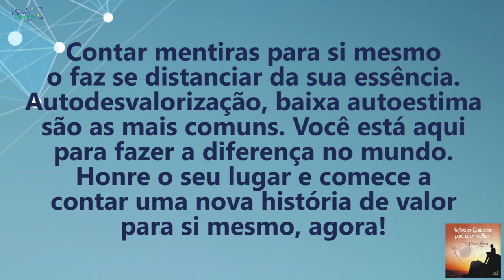Coaching Quântico 118: Como Parar de Mentir para Si e Encontrar sua Verdade | Wallace Liimaa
✭✭✭✭✭ Como Parar de Mentir para Si e Encontrar sua Verdade. Nesse vídeo apresento uma reflexão sobre a importância de que nós mesmos criamos a nossa realidade. Assista já!